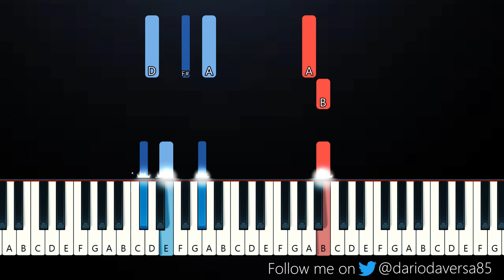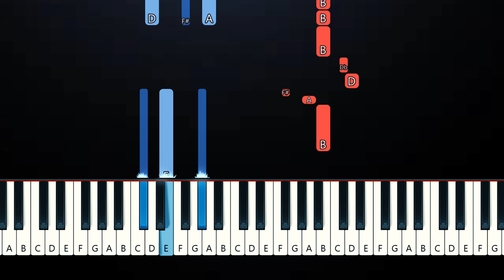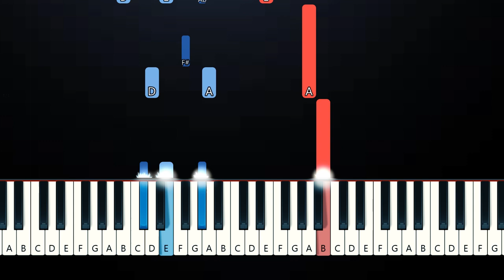Chris Brown - Wet The Bed (Piano Tutorial)